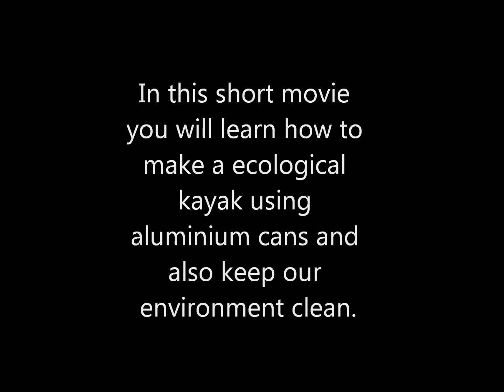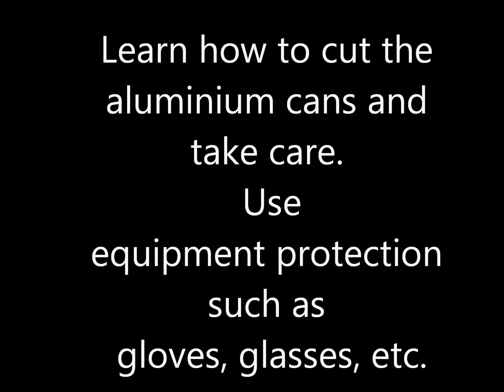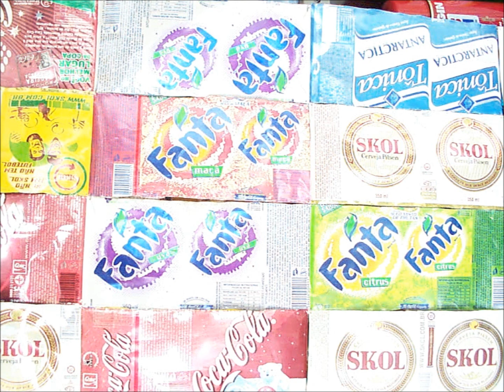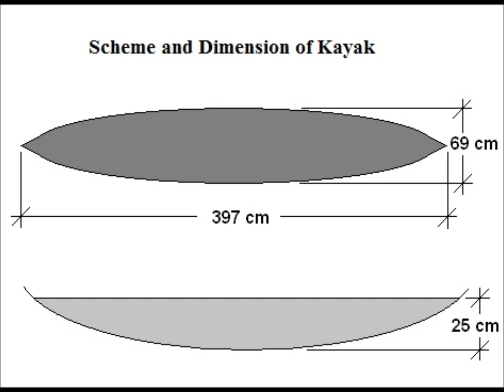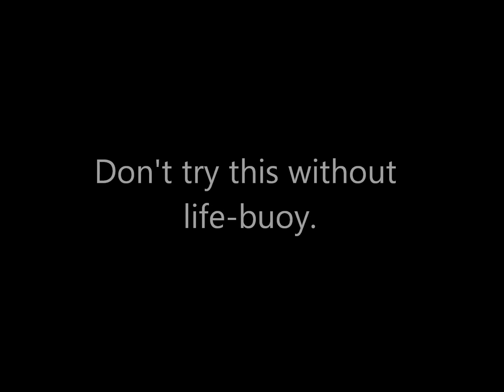Ecological Kayak_01.wmv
This is a movie to built an ecological kayak using aluminium cans and bamboo.